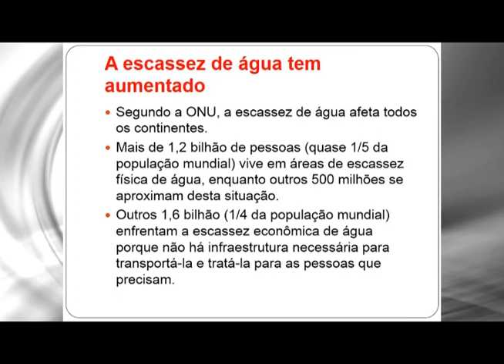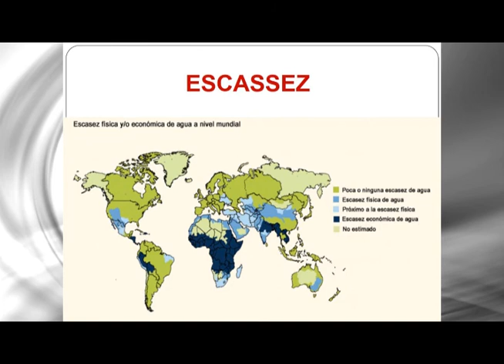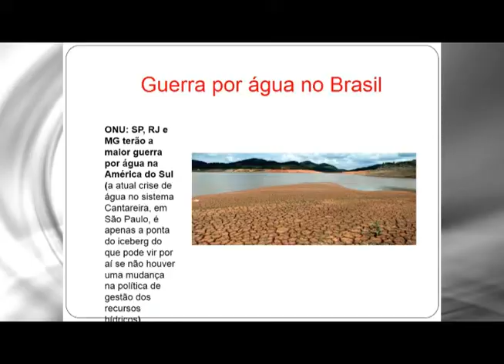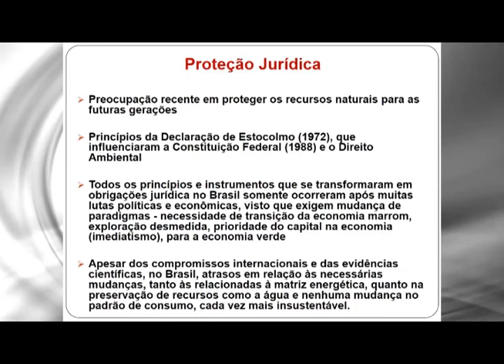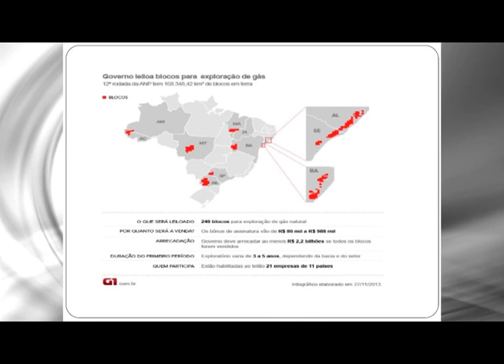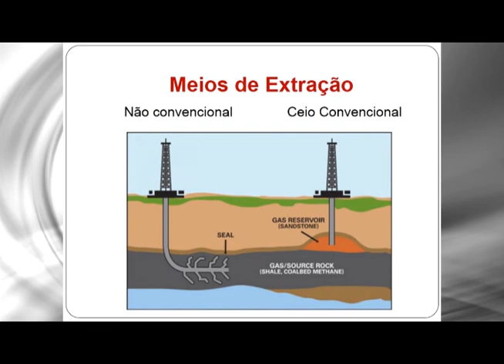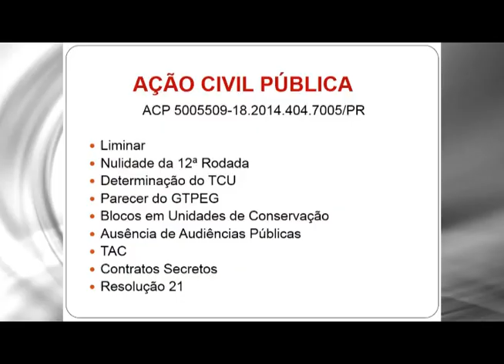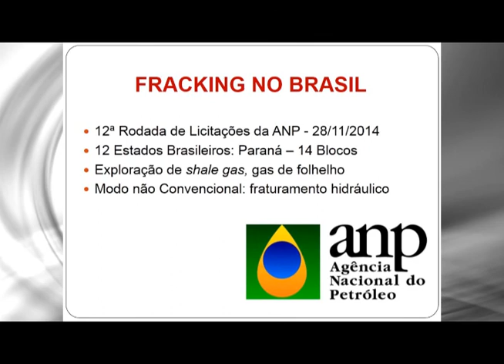Palestra na Jornada ESMAFE/PR ITAIPU em Londrina/PR pela Advogada Liliam Radünz